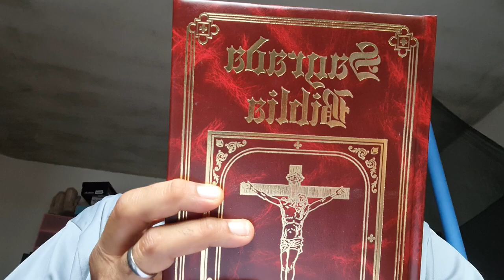Mensaje de Navidad. Nicolás Álvarez Moya. Uruguay 2022